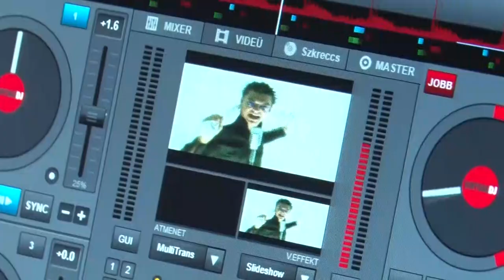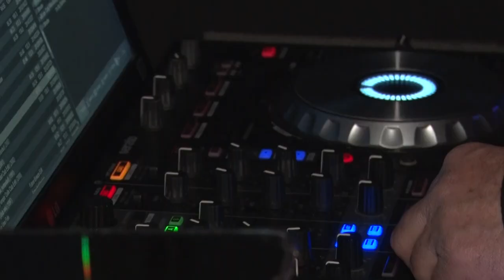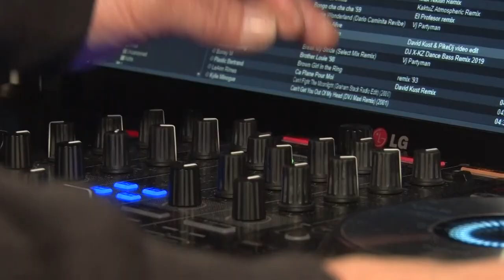Több százan buliztak a húsvéti Lemezlovardán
Hatalmas hangulat uralkodott a húsvét apropóból Lemezlovardán. A Tolnán és környékén élőknek nem kell bemutatni a sok-sok éves múlttal rendelkező partisorozatot. Stábunk a szórakozókkal forgatott.